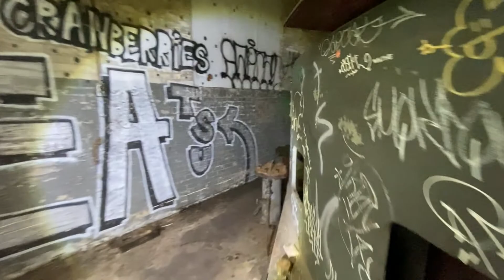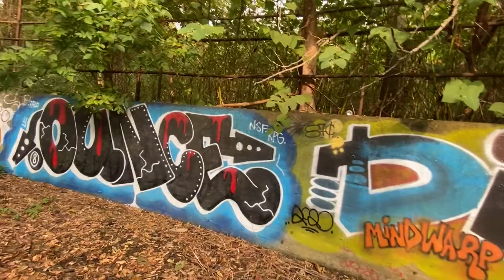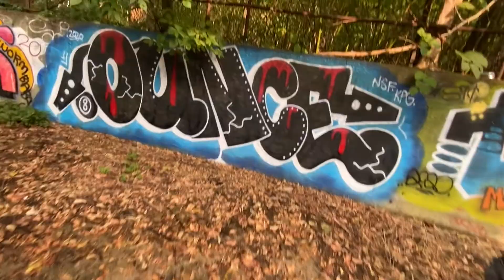Abandoned Floodgate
This abandoned floodgate was constructed in 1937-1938 and was used to prevent catastrophic floods within the area.  About $56,000 was needed to maintain the project.  The floodgate was abandoned in 1989 due to silt buildup underneath of the bridge in the floodgate and pumps of the place.  It still sits abandoned to this day